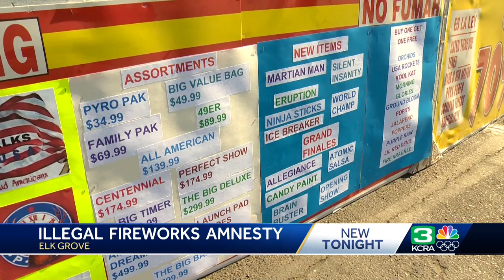Elk Grove focusing on illegal fireworks ahead of 4th of July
Firework safety is a big focus, especially with hot and dry conditions ahead of the Fourth of July.